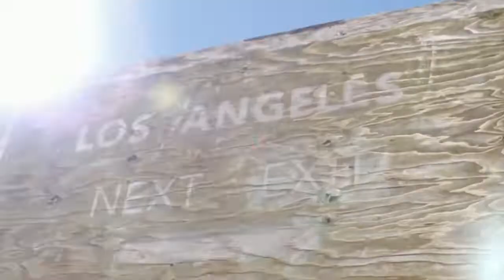Masked Singer Flamingo reveal guesses | It's got to be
Flamingo has not been revealed yet, but we're pretty sure it's Adrienne Houghton. Jenny seems to agree with us, do you?